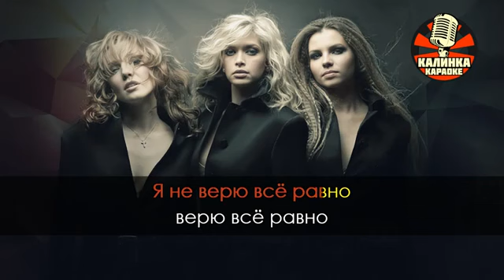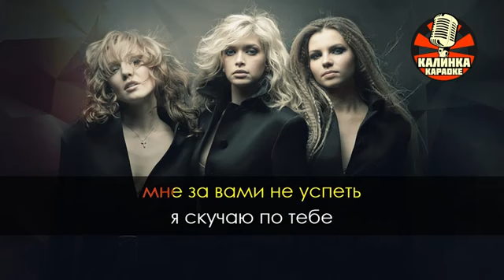Виа Гра - Обмани но останься караоке